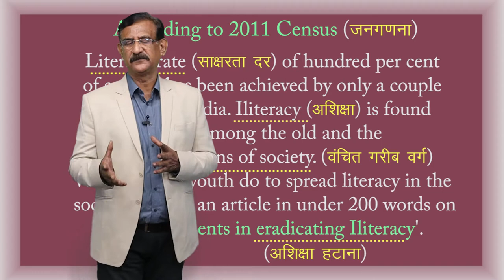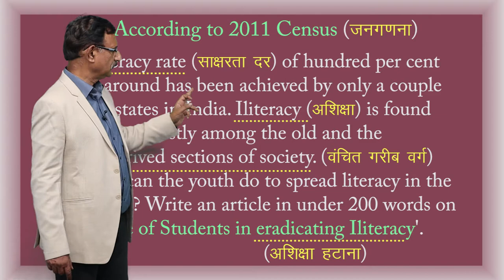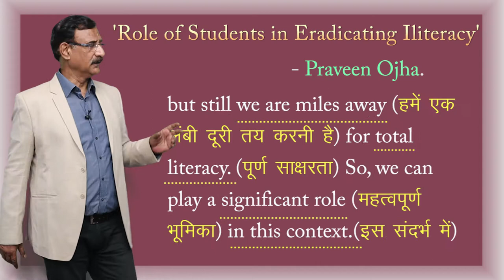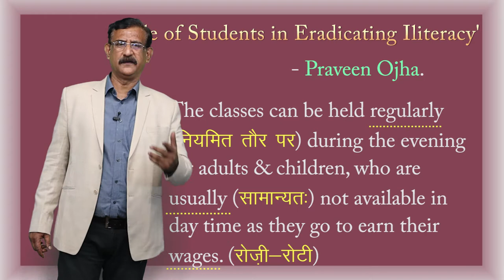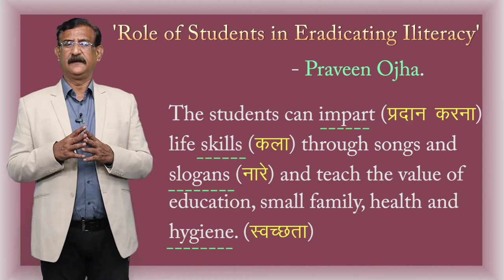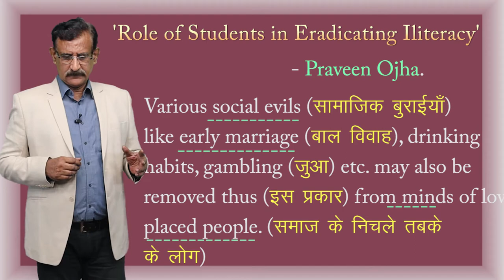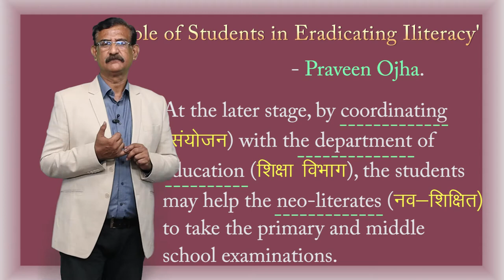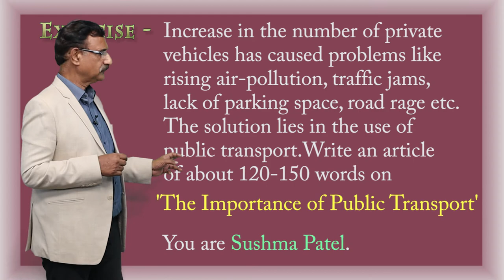CLASS 12th | ENGLISH | CHAPTER 5 | LONG COMPOSITION ARTICLE / SPEECH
CLASS 12th | ENGLISH | CHAPTER 5 | LONG COMPOSITION ARTICLE / SPEECH | 4